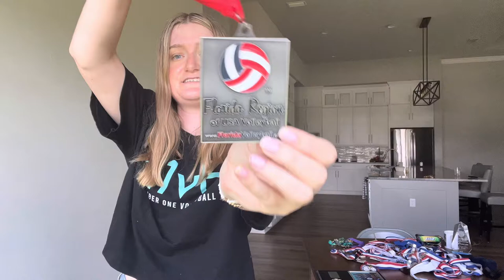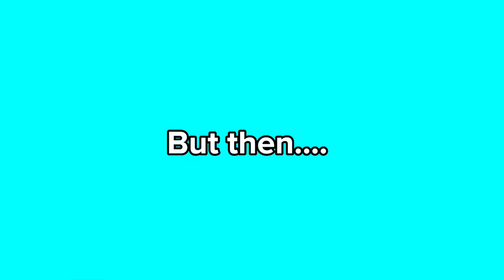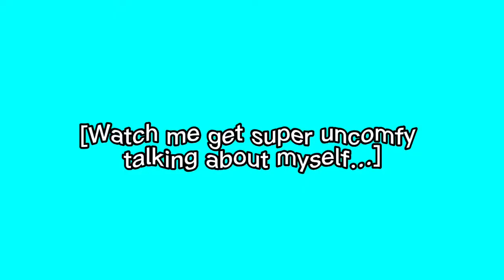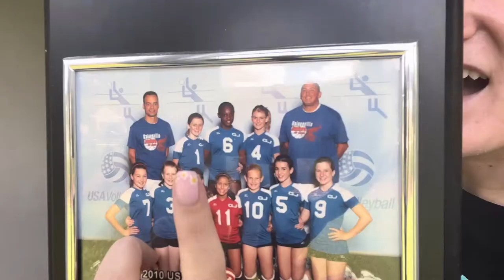MY CLUB VOLLEYBALL MEDALS | awards & other accomplishments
hello! we're switching it up today from college volleyball to club volleyball. here are some of my favorite medals and awards from my 10-year club volleyball career!